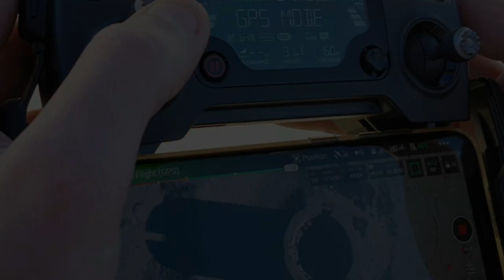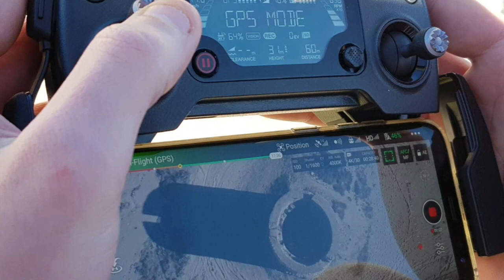Lefkada Beaches (HD) Λευκάδα DJ mavic PRO